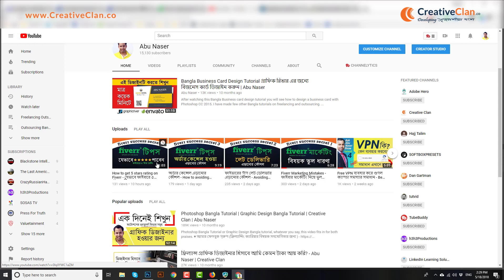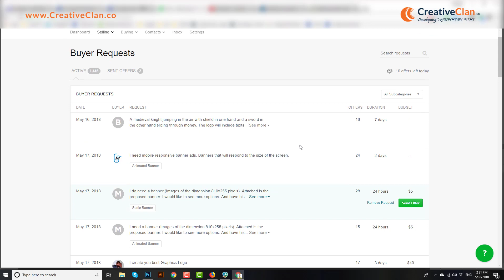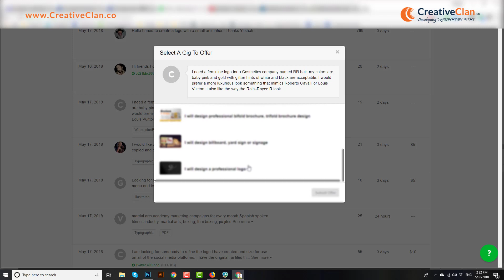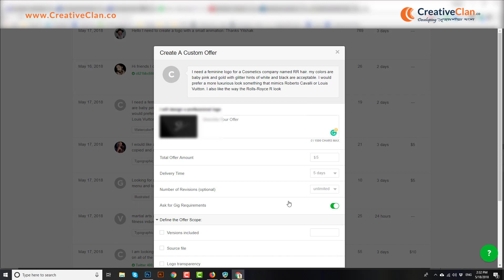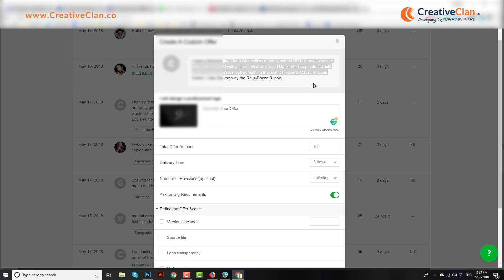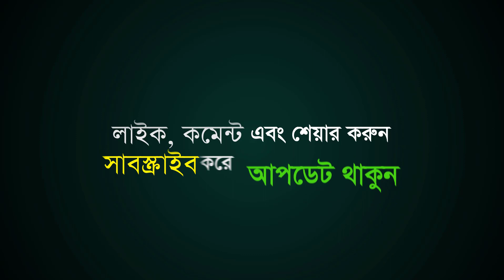Fiverr Bangla Tutorial (2018) Part-5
How to send Buyer Request on Fiverr - ফাইবারে যেভাবে বায়ার রিকোয়েস্ট পাঠাবেন Fiverr Bangla Tutorial 5/5 ক্রিয়েটিভ ক্লেনের গ্রাফিক ডিজাইন প্রশিক্ষণ পদ্ধতি এবং কোর্সসমূহ সম্পর্কে বিস্তারিত পাবেন এই পেজে

Fiverr Bangla Tutorial - How to five stars rating on Fiverr - Fiverr success secret.

Creative Clan facebook group for Graphic design and outsourcing related support

In this video, I discussed how you can send buyer request on Fiverr. It's really important for new freelancers because by using this service you can manage to get your first job as well as ratting and reviews that will lead to a future success. Because if you get some good reviews buyer will buy your Gig with confidence.

এই ভিডিওতে আমি ফাইবারে  কিভাবে বায়ার রিকোয়েস্ট পাঠাবেন সে বিষয় নিয়ে আলোচনা করেছি। বায়ার রিকোয়েস্টের মাধ্যমে নতুনারা আপনার কংক্ষিত জব পেতে পারেন।  যার মধ্যমে আপনার প্রথম জব এবং রেটিং বা রিভিউ পেতে পারেন যেটা আপনার প্রোফাইলকে ভারি করবে। যার ফলে বায়ার নেচেরালি কনফিডেন্সের সাথে আপনার গিগ অর্ডার করতে পারবে।